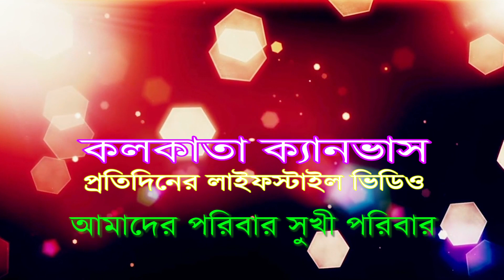মা-এর জন্য ডাক্তার পেলাম না II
OUR INSTAGRAM ID.PLEASE FOLLOW.

Our equipments camera
canon g7x mark 3
gopro hero 8 black
Digitek Tripod (Maximum Load up to 5 kg), 5.57 Feet Tall for Digital SLR & Video Cameras, Made Aluminium Material (DTR 550LW)
Manfrotto mini tripod
tripod for dslr
canon 200d
lenovo ideapad
Dhruvi Women'S Maxi Dress
Lakmé Nail Color - Remover, 27ml Bottle
Flawless Women's Lipstick Shape Painless Electronic Facial Hair Remover Shaver
Lotus Whiteglow Cleansing Milk, 80ml
Steelbird SBA-2 7Wings Visor Flip-up Movable Face Shield, Face Protection Shield, Full Face Protector For All Front Line Warriors (Doctors, Nurses, Police, Shopkeepers) (Pack of 2)